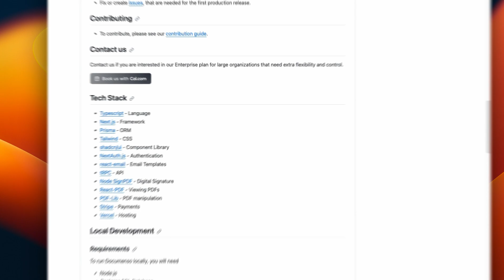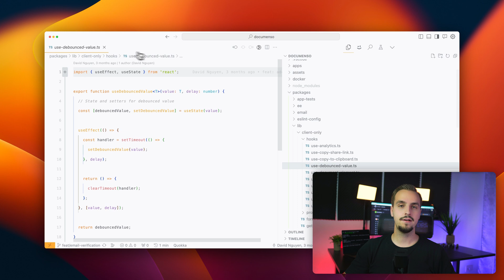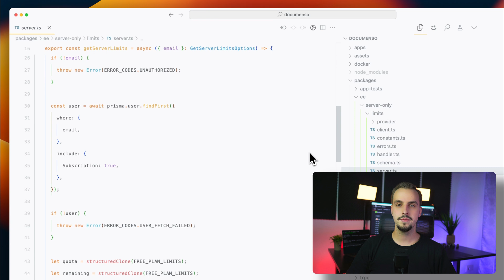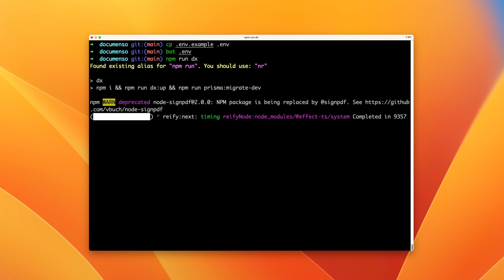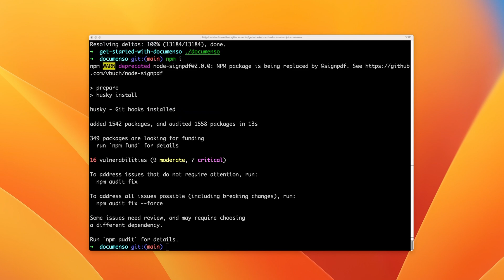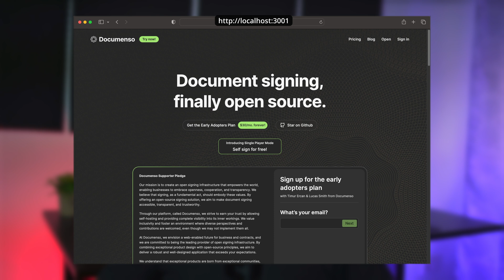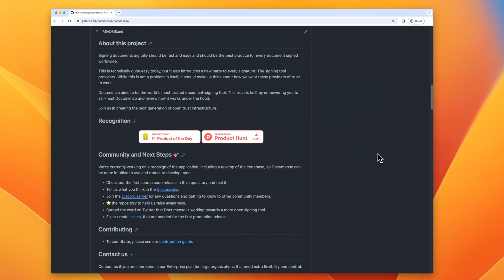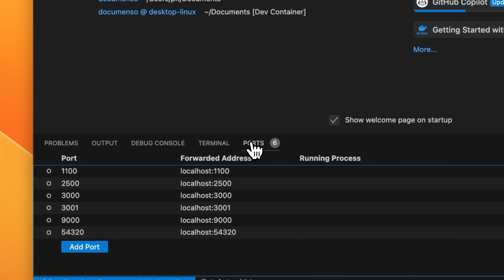Get Started with the Documenso Codebase Locally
This video gives you an overview of Documenso's codebase, and it shows you 4 different ways to run it locally.